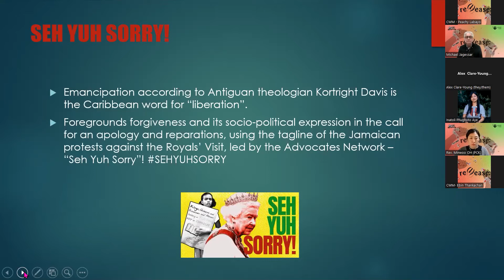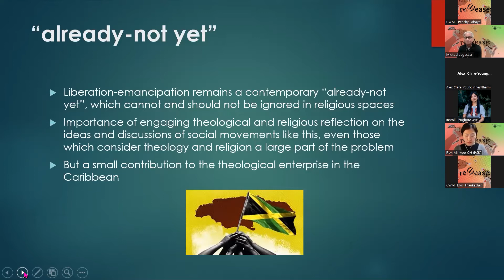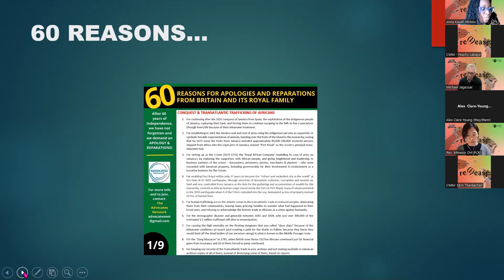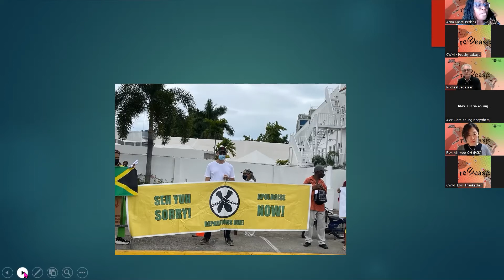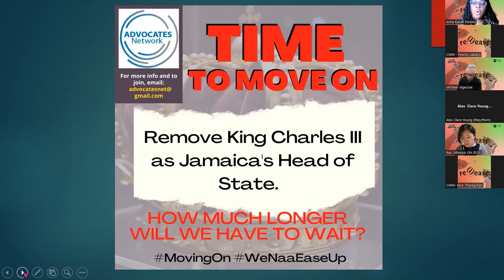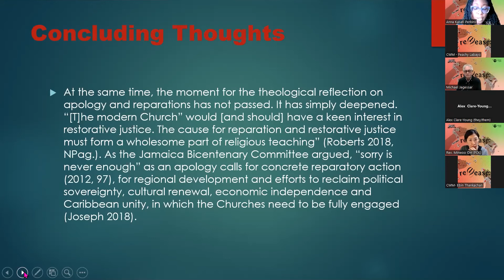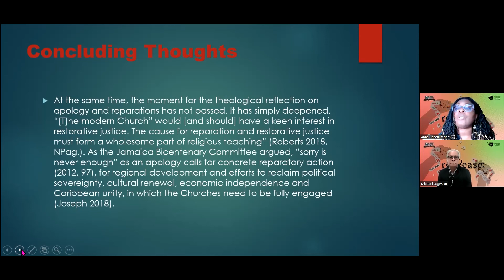eDARE 2022 - Day 02 - Session 02: Anna Kasafi Perkins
Topic:
Seh Yuh Sorry!:
Forgiveness and Emancipation in light of the Royals Visit to Jamaica

Speaker:
Sithembiso S Zwane

Respondent:
Shingirai Masunda